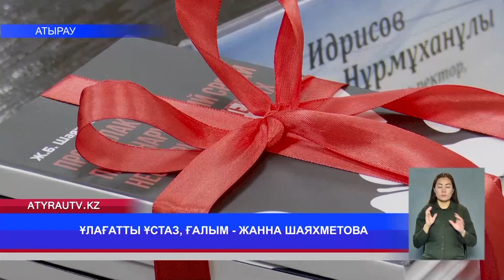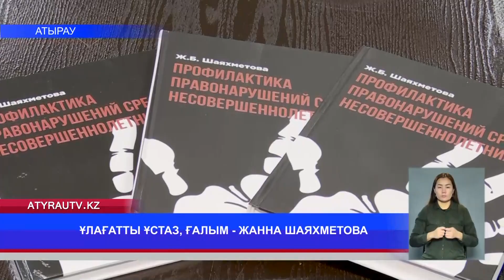ҰЛАҒАТТЫ ҰСТАЗ, ҒАЛЫМ - ЖАННА ШАЯХМЕТОВА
Х.Досмұхамедов университетінде "Әділетті Қазақстан: мемлекет пен құқықтың даму тенденциясы" атты ғылыми семинар өтті.